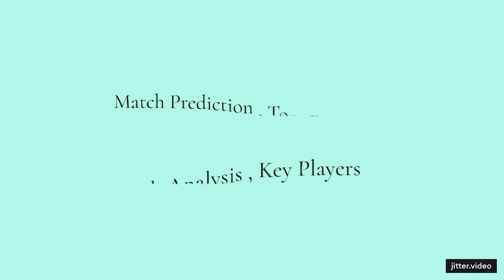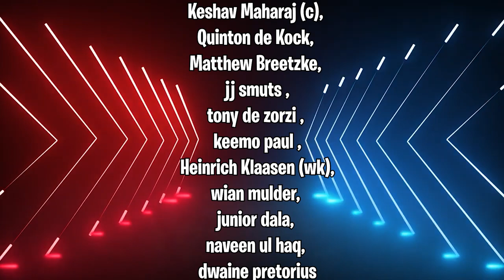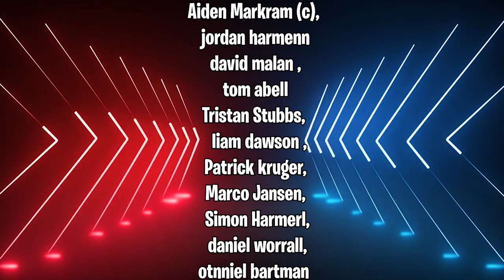SA20, 2024, Sunrisers Eastern Cape vs Durban Super Giants, Final Match Prediction | Who Will Win?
SA20, 2024, Sunrisers Eastern Cape vs Durban Super Giants, Final Match Prediction | Who Will Win? | SEC vs DSG Match Prediction

Welcome to the thrilling clash between Sunrisers Eastern Cape vs Durban Super Giants, Qualifier 1 Prediction in the 2023 cricket series! 🏏🔥

JSunrisers Eastern Cape vs Durban Super Giants, Qualifier 1 Match Prediction in a battle of cricket giants! Don't miss a single moment of the action-packed series – it's going to be a rollercoaster ride of boundaries, wickets, and nail-biting finishes!

Match Details
🕒 Date & Time: FEB 10, 09:00 PM IST
🏟️ Venue: Newlands, Cape Town Newlands, Cape Town

Sunrisers Eastern Cape vs Durban Super Giants
SA20, 2024
SA20 Final match prediction
sa20 final
final match prediction
SA20 match prediction
sa20  cricket prediction
Sunrisers Eastern Cape playing 11
Durban Super Giants playing 11
T20 League 2023
DSG vs SEC Match Prediction
SEC vs DSG Match Prediction
DSG vs SEC
SEC vs DSG
T20 Match Prediction
T20 Cricket
who will win
kaun jitega